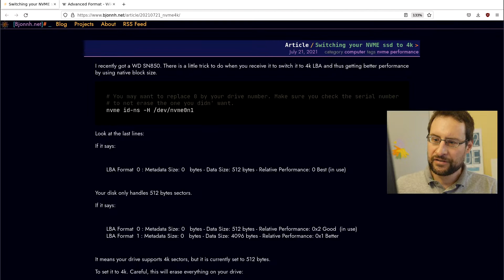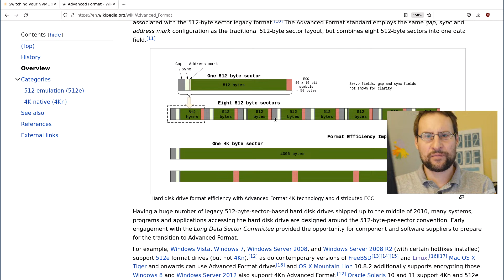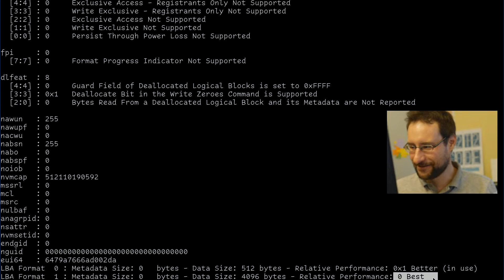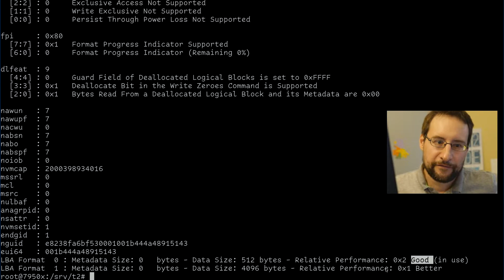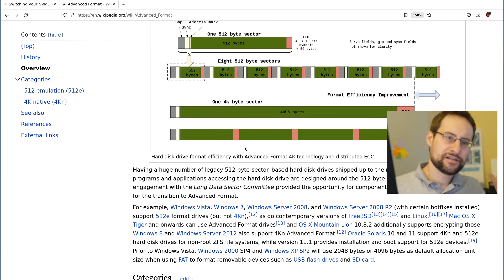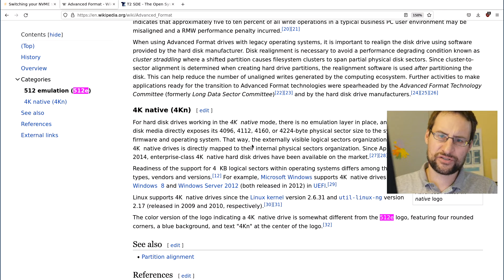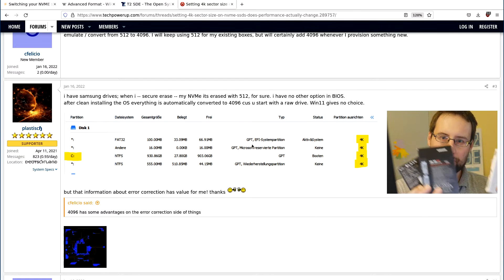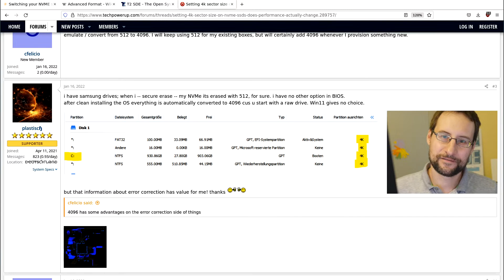You DO NOT use your NVMe SSDs to their BEST PERFORMANCE: THIS is the SIMPLE FIX!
0:00 Introduction
5:00 Demo
7:00 Q & A